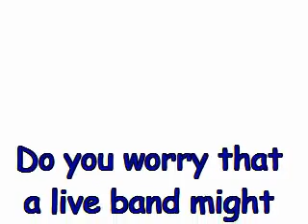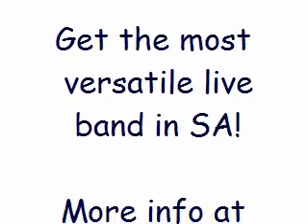Live band too noisy for your function.mp4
People sometimes complain that a live band is too loud for smaller functions. This could be true mostly, but not The Velvet Motion Duo - specialists in featured background music